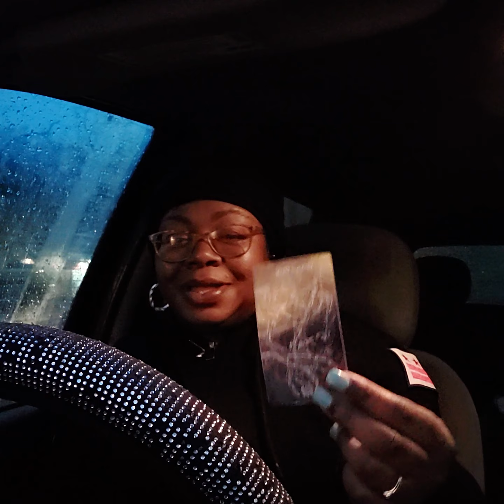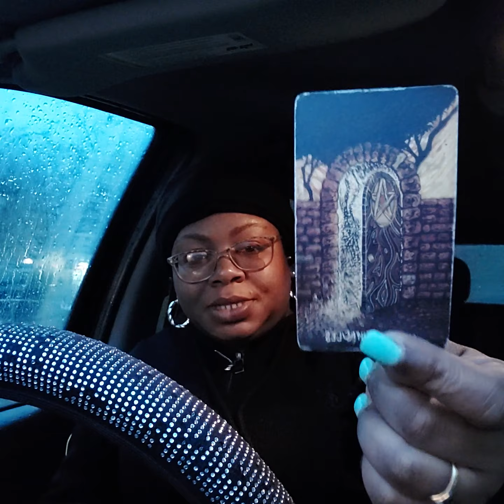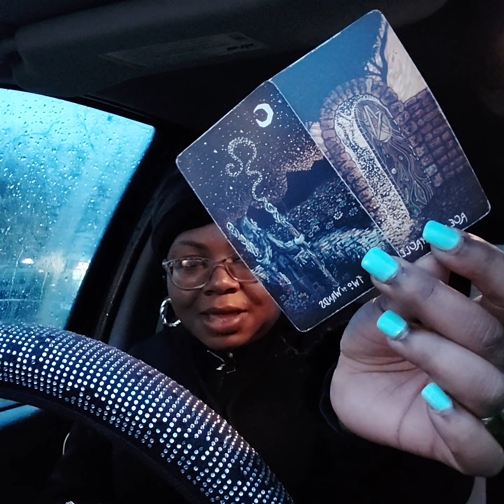LEMUEL PLUMMER CEO OF ZEUS NETWORK INTERVIEWS WITH FOX SOUL TGIF TAROT READING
💖DAZZLE DAT TAROT IS A FUN LOVING INTUITIVE TAROT READER WHO IS CONSTANTLY EVOLVING AND THRIVES ON MEETING OTHERS WHERE THEY ARE AT AND HELPING THEM NAVIGATE THEIR OWN LIFE PATHS 💖

DAZZLE DAT TAROT CHANNEL SHOW CASES THE FOLLOWING;

🌹YOUTUBE CONTENT CREATOR READINGS

🌹CELEBRITY READINGS

🌹$5 LIVE TAROT READINGS

🌹HOROSCOPE READINGS

The rates are as follows;

*Consist of 3 parts
- General reading
-Past Life reading
-Making the connection
(Past Life Readings are always typed and sent via Email)

Payment Options are;

OR

$dazzledattarot

You will have the option to receive your reading via;

1. Video Chat Facebook Instant Messenger

2. Video Chat Instagram

3. Sent through Email(Typed or video)

You also have the option to pick the time of the reading. I live on the East Coast so I am on Eastern Standard Time. My Availability is anytime after 5:00pm EST Monday-Friday and anytime Saturday and Sunday.💖💖💖💖💖💖💖💖💖💖

NOTE: ALL PAYMENTS ARE NONREFUNDABLE

AND please be advised that what I do is all alleged and for entertainment purposes until modern science can come up with a mathematical equation that the spirit world exist and all forms of divination are accurate scientific tools. kinda like Albert Einstein and his Atomic Theory🙃